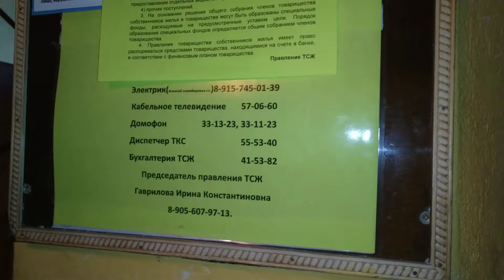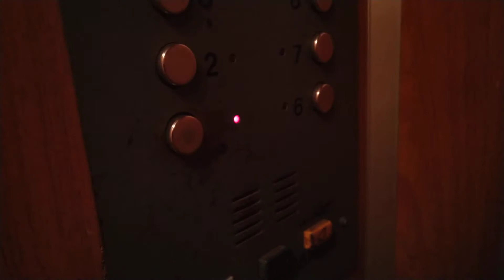Лифт КМЗ 1993 г.в., V=1 м/с, г/п 400 кг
Город Тверь, Артиллерийский переулок, дом 7, подъезд 6.